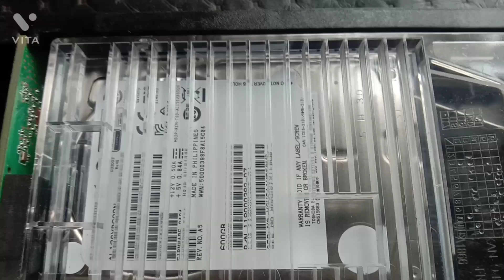Hardware And Networking # hard disk 600gb sas